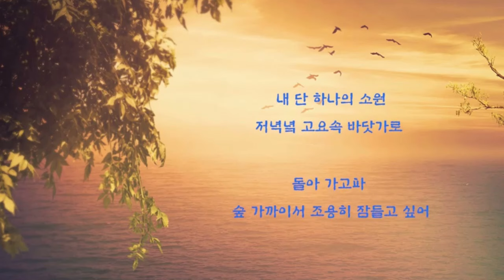블루 드래곤(김성호) 내 단 하나의 소원 1978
제1회 TBC 해변가요제 장려상 인 이 곡은 김성호 작사 곡 입니다 '김성호의 회상' '웃는 여잔 다 이뻐' ' 당신은 천사와 커피를 마셔본 적이 있습니까' 를 부른 김성호는 김지연 '찬바람이 불면' , 박성신 '한번만 더' ,  황규영 '나는 문제 없어' 등 수만ㄹ은 히트곡을 작사 작곡한 싱어송 라이터 립니다